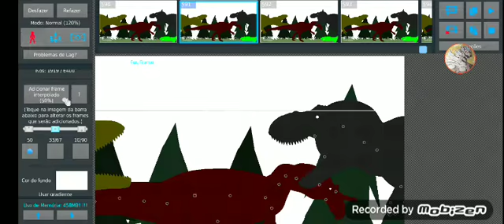allossauro brigando por território;-;